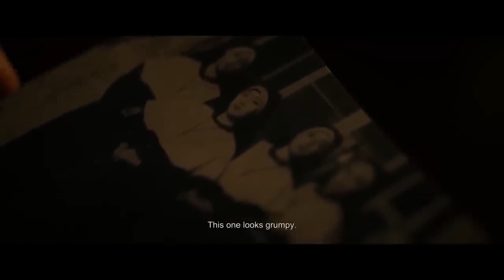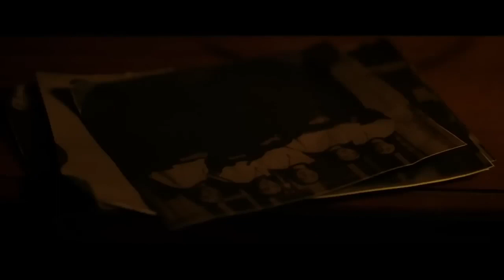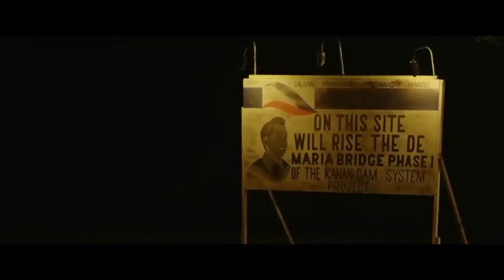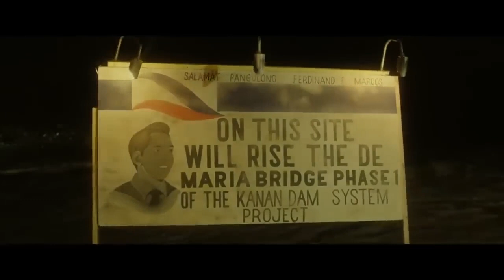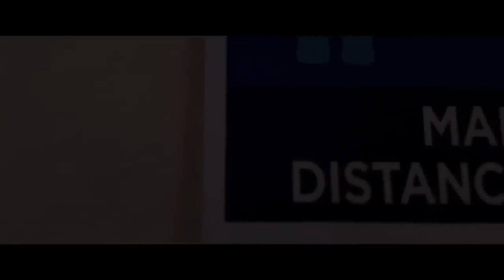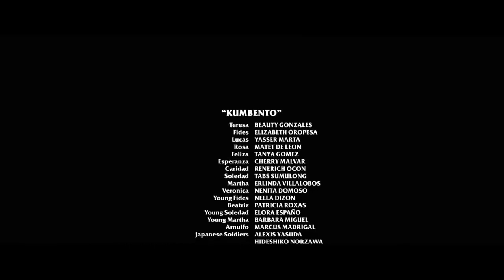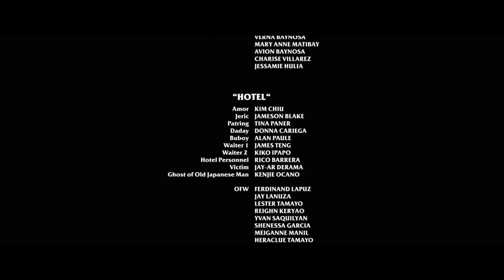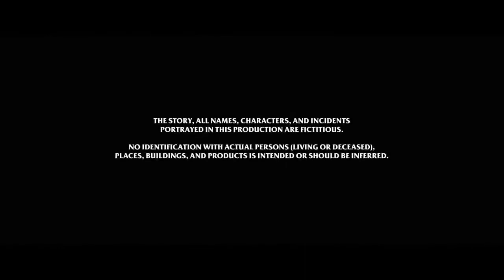Tagalog movie | Horror